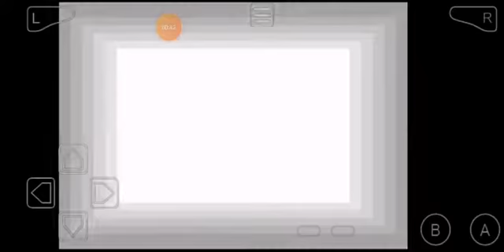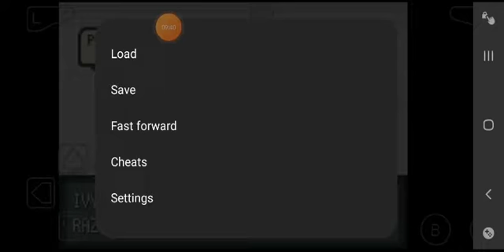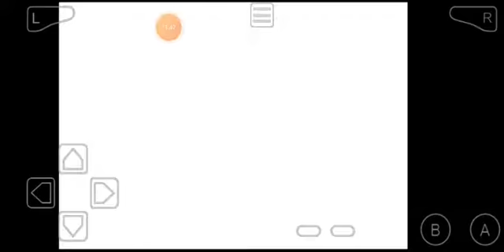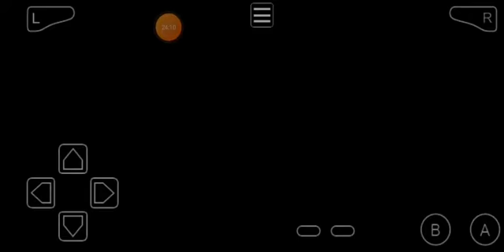12 levels under|Pokemon Crystal Advance ep4